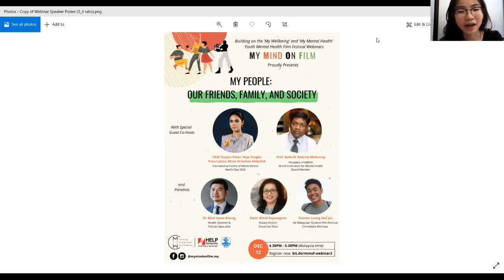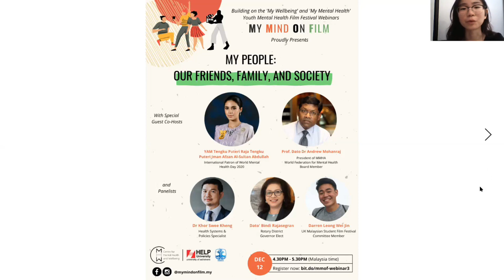My People: Our Friends, Family, and Society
For the third of our My Mind On Film festival webinars, we were honoured to welcome Her Royal Highness Tengku Puteri Raja Tengku Puteri Iman Afzan Al-Sultan Abdullah, International Patron of World Mental Health Day 2020.  YAM Tengku Puteri is also one of the MMOF festival jurors and you can read a little more about that

Our very own Dato Dr Andrew Mohanraj, President of Malayian Mental Health Association and World Federation for Mental Health Board Member was co-host for the discussion which covered the many ways in which our relationships and communities are intertwined with our mental health.

The session built on the themes of relationships, social connection, concern for and from loved ones, and community that emerged clearly during webinars one and two (‘My Wellbeing’ and ‘My Mental Health’, available on our channel or along with other events on our website here). Our esteemed guests brought their expertise, energy, and experience from our own communities as well as those in other parts of the world.

Dato’ Bindi Rajasegaran has been a Rotarian for over two decades and is currently Rotary District Governor Elect. She is the managing partner and administrator of Raja Segaran Consultants, a leading industrial relations and human resource management advisory practice. Dato’ Bindi is also a driving force in the coordination of the National Coalition for Mental Health Initiatives to improve understanding and resources at a societal level.

Dr Khor Swee Kheng is a Malaysian physician with international experience in public, private, non-profit, academic and think-tank sectors across 90 countries. Currently, he specialises in health policies and global health, holding visiting fellowships at the United Nations University International Institute for Global Health (UNU-IIGH) and ISIS Malaysia. He holds postgraduate degrees in internal medicine (Royal College of Physicians), public health (Berkeley) and public policy (Oxford).

Darren Leong was born and raised in Ipoh and is currently a second-year university undergraduate studying economics at UCL (University College London). He is also a committee member of the UK Malaysian Student Film Festival which is the 2020/21 (pandemic contingency!) replacement for the UK-wide ‘Malaysia Night’ that annually brings together thousands of students to celebrate Malaysian traditional culture. We are indeed stronger together, and MSFF is collaborating with MMOF to bring together experiences and ideas around mental health. Darren is keen to contribute to the awareness revolving around this.

About My Mind On Film

The My Mind On Film youth mental health short film festival is being launched to coincide with World Mental Health Day 2020. This project is central to the Centre for Mental Health and Wellbeing’s commitment to engaging with young people, hearing their voices, and working together for progress. It combines emphases on inspiration, expression, understanding and stigma reduction with a focus on the local Malaysian context.

The festival is the first of its kind in Malaysia and has the following objectives:

Inspire sharing of perspectives and ideas

Recognise that mental health is universal, changeable, and includes the positive

Break down stigma